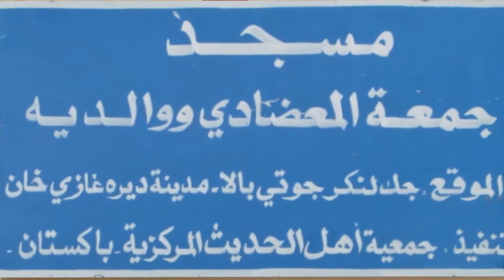مسجد جمعة المعضاوي ووالديه Building Design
amir mukhtar
amirmukhtiar
adobe xd
design thinking
wall design
interiors, living room design
architectural design
user experience
small house design

مراکز
جامع
مواضی
بئر
خزانات
ایتام
ادارہ
منظمات الرعاية
فی باکستان
تصميم المساجد ||يوتيوب فيديو||تصميم المساجد|| مساجد BesT BayaN Tv
BesTBayaNTv Allah ki Raza